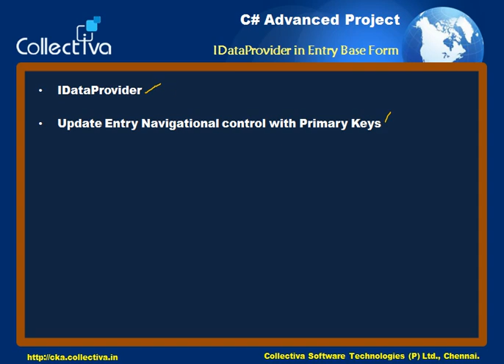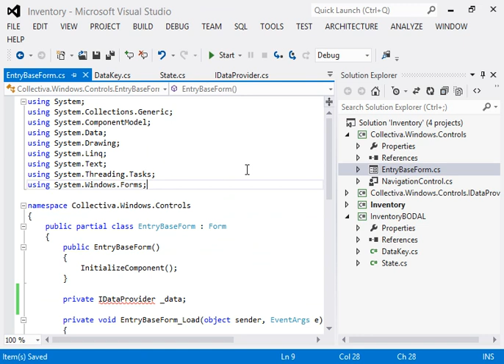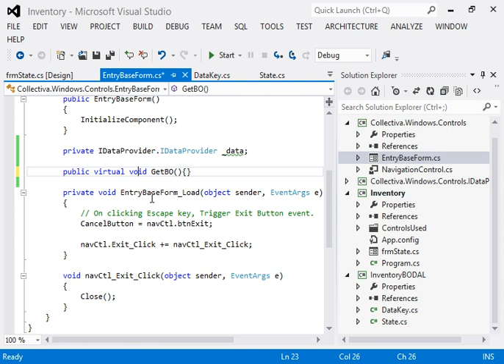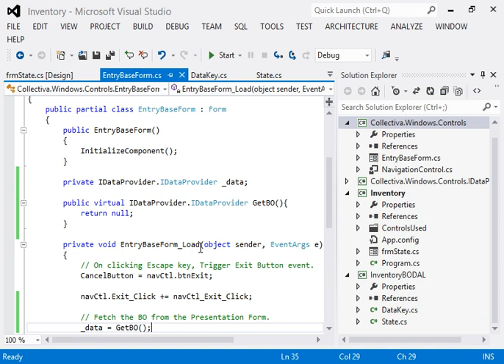Courses Collectiva Knowledge Academy17